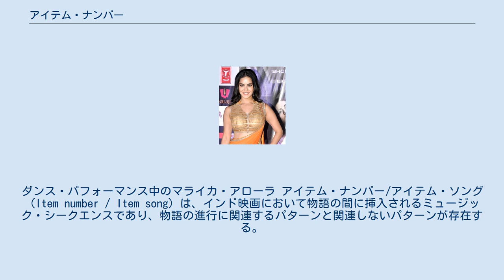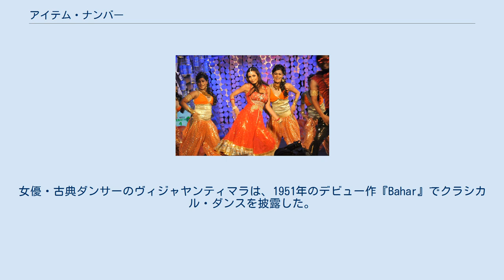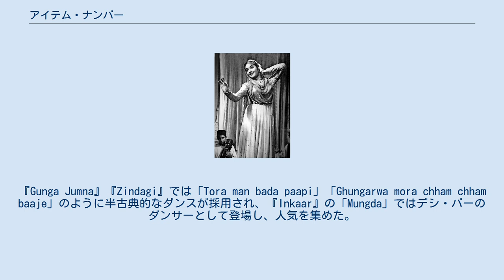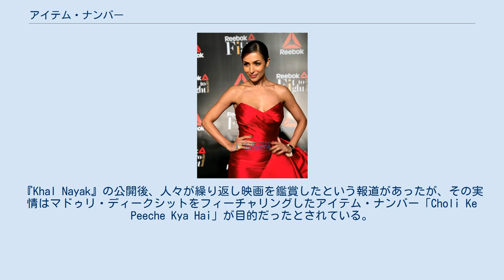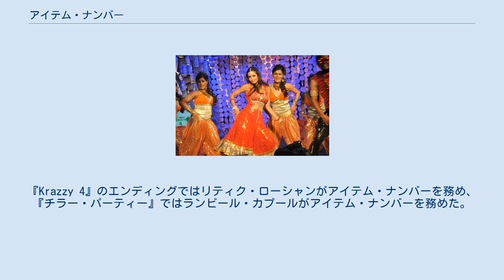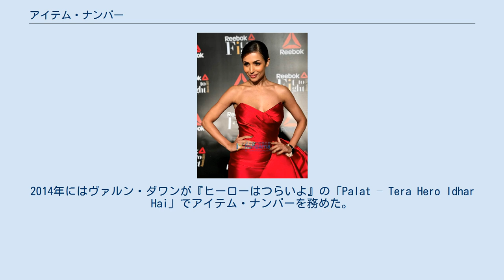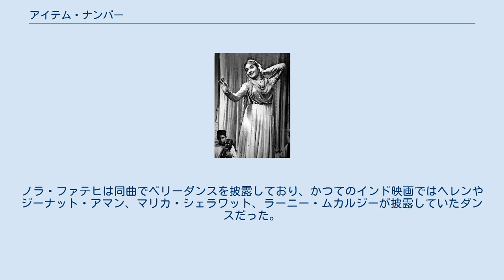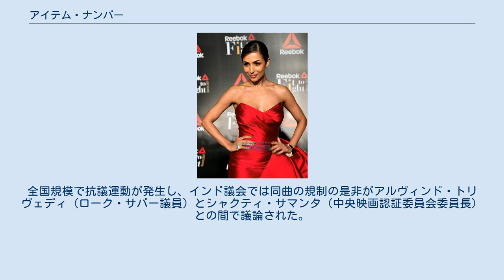アイテム・ナンバー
ダンス・パフォーマンス中のマライカ・アローラ アイテム・ナンバー/アイテム・ソング（Item number / Item song）は、インド映画において物語の間に挿入されるミュージック・シークエンスであり、物語の進行に関連するパターンと関連しないパターンが存在する。
このシークエンスはヒンディー語映画、カンナダ語映画、タミル語映画、テルグ語映画、マラヤーラム語映画、ベンガル語映画で登場し、キャッチーで陽気な歌、そして性的で刺激的なダンスを特徴としている。
 グジャラート・アイコニック・アワード授賞式でダンスを披露するカトリーナ・カイフ アイテム・ナンバーは映画ファンへのサービスと、映画のプロモーションのために予告編で使用することが主な目的となっている。
このシークエンスは映画製作者から好まれ、大抵の場合はヒットの可能性がある曲がストックの中から選ばれ、物語の連続性からは外れた存在として扱われる。
従って、アイテム・ナンバーが繰り返し再生されることが映画の商業的成功を実現する手段として認識されている。
 シークエンスに登場する女優、歌手、ダンサー（特にスター俳優になる可能性のある人）は「アイテム・ガール (Item girl)」（男性の場合は「アイテム・ボーイ (Item boys)」）と呼ばれており、第2世代の南アジアの女性は男性と比べてアイテム・ナンバーとして取り上げられることが多い。
通常、アイテム・ナンバーには主演男優の他に1人以上のアイテム・ガールが登場するが、時折すでに映画界での地位が確立している人気俳優、人気女優がアイテム・ナンバーを務めることがあり、この場合は「特別出演」という扱いになる。
 「アイテム・ナンバー」の正確な由来は不明だが、ヒンディー語映画で「アイテム」という単語が女性の性的対象化のために使用されるスラングであることから、ここからアイテム・ナンバーの由来を推察する意見がある。
古典的な意味では、アイテム・ナンバーは際どいイメージと暗示的な歌詞が含まれた高度に性的な曲を指す単語として用いられた。
アイテム・ナンバーは主に「バーやナイトクラブのダンサー」という形で登場することが多く、その曲の長さに応じてアイテム・ガールをフィーチャリングする。
 ヘレン ヴィジャヤンティマラ 1970年代までは、ボリウッドではより性的なミュージック・エンターテインメントを演出するため「魔性の女」（キャバレーダンサー、娼婦、ギャングの情婦）が数多く登場した。
主演女優が歌い踊ることもあるが、より露出度の高い衣装を着て飲酒・喫煙し、性的な暗示のある歌詞を歌う役割は「魔性の女」役の女優が担った。
「魔性の女」は悪ではなく淫らな存在として描かれ、ダンスシークエンスは男性映画製作者によって性的に表現された。
この傾向は『アーン』『放浪者』『Shabistan』で「魔性の女」を演じたククー・モレイから始まったとされている。
 アイテム・ナンバーは1930年代にボリウッドで登場し、この年代は女優のアズーリーがアイテム・ナンバーで人気を集めた。
1940年代に入るとククー・モレイが人気を集め、彼女は1949年だけで17本の映画でアイテム・ナンバーを務めた。
女優・古典ダンサーのヴィジャヤンティマラは、1951年のデビュー作『Bahar』でクラシカル・ダンスを披露した。
古典ダンスと現代ダンスをミックスしたアイテム・ナンバーは、ヴィジャヤンティマラが出演した『Devdas』『Amrapali』『Madhumati』『Sadhna』『Sunghursh』などによって広まった。
 1950年代に入ると、ククー・モレイのコーラス・ガールとしてアングロ・ビルマ人のヘレンが登場した。
やがてヘレンは1950年代後半から1970年代にかけて最も人気のある「魔性の女」の地位を獲得し、『Howrah Bridge』の「Mera Naam Chin Chin Chu」、『Caravan』の「Piya Tu Ab To Aja」、『炎』の「Mehbooba Mehbooba」、『Don』の「Yeh Mera Dil」など数多くの映画でアイテム・ナンバーを務めた。
これらの曲は「Don't Phunk with My Heart」、『Teesri Manzil』の「O Haseena Zulfon Wali」「Aa Jaane Jaan」でも使用されている。
『Gunga Jumna』『Zindagi』では「Tora man bada paapi」「Ghunga...